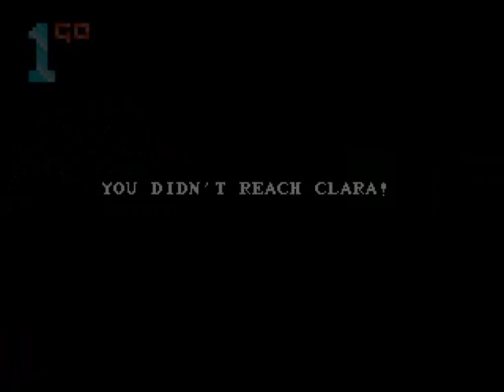1GO Short Play - Back To The Future Part III (Mega Drive/Genesis) (With Commentary)